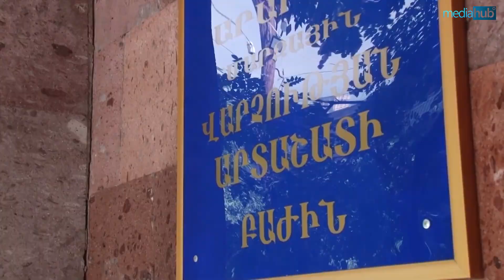Կրակոց և գողություն՝ գերեզմանատանը․ մանրամասներ